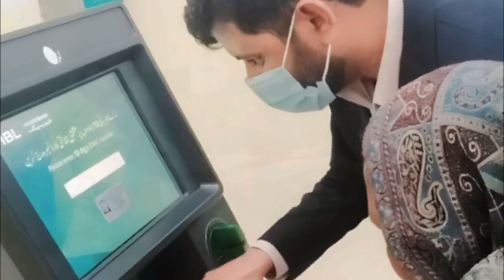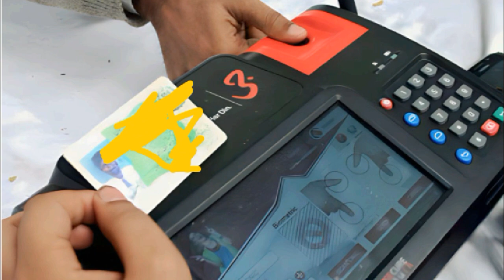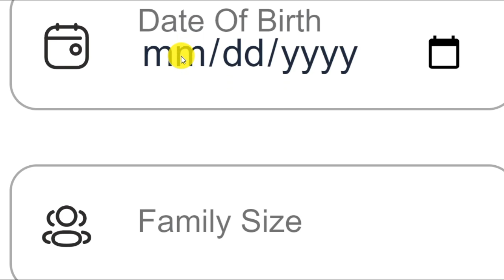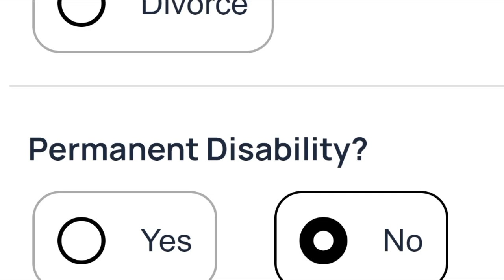Taqatwar Pakistan Program 6 Month Rashan | Rashan Program Apply | Rashan Program 2023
Taqatwar Pakistan,
6 month rashan,
rashan program,